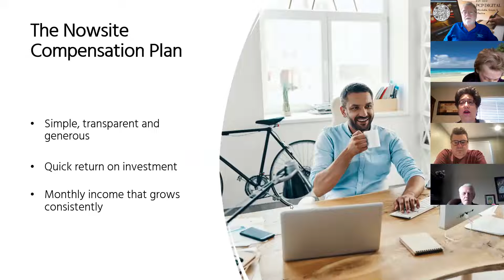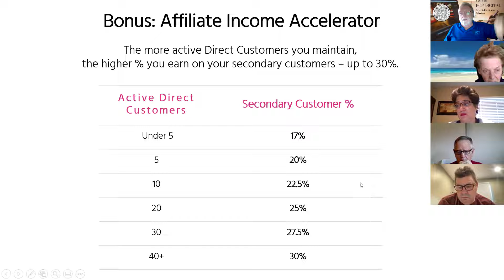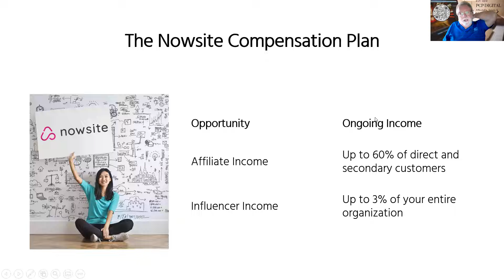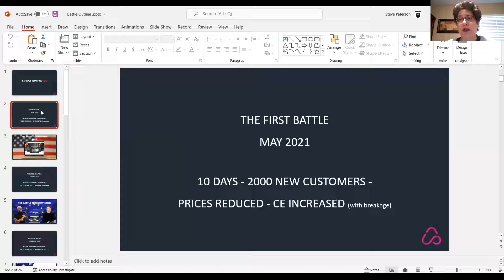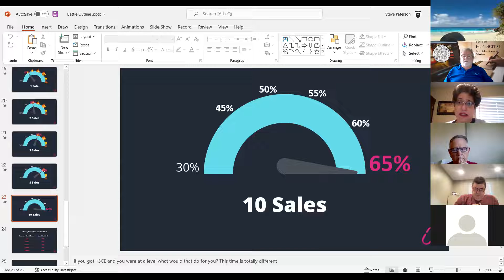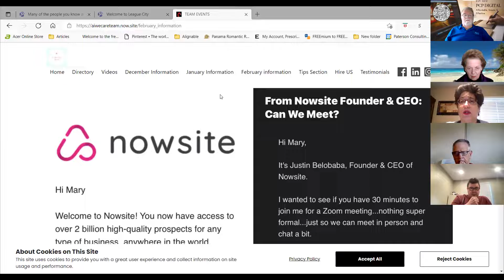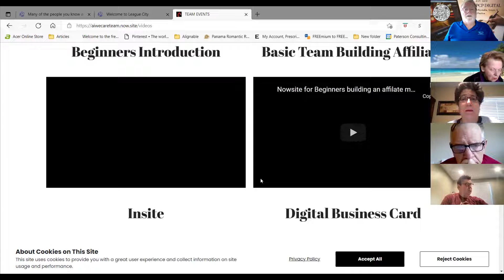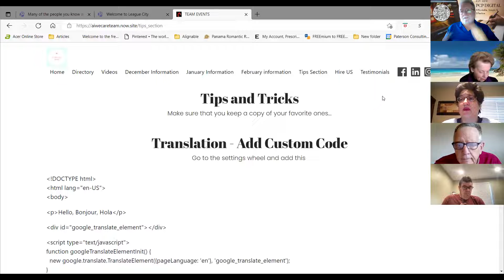AI WECARE Team Mtg 2 25 22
Weekly user group meeting of Now.site marketing and networking